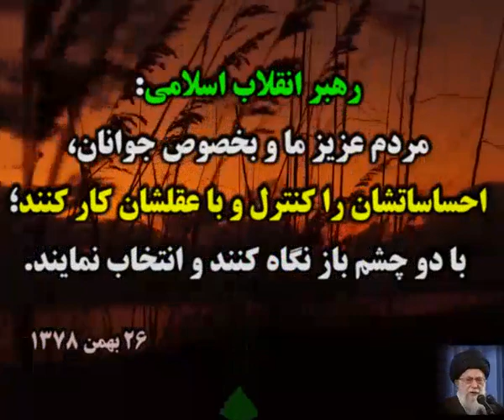]|I{•------» خبر از انتخابات 96 «------•}I|[